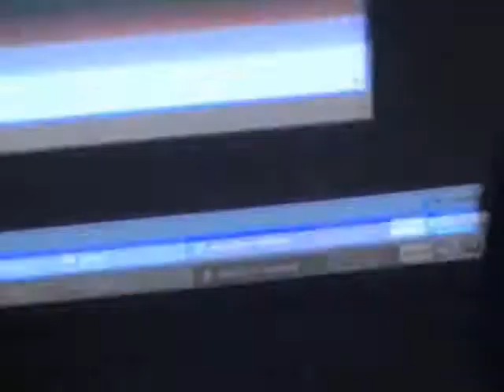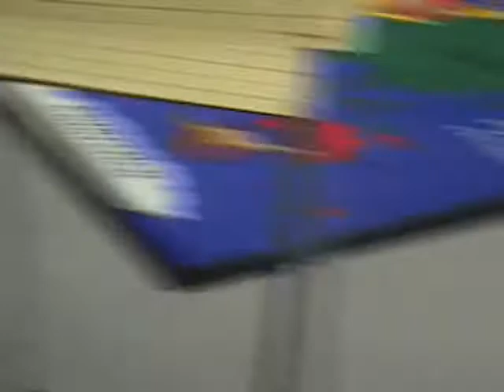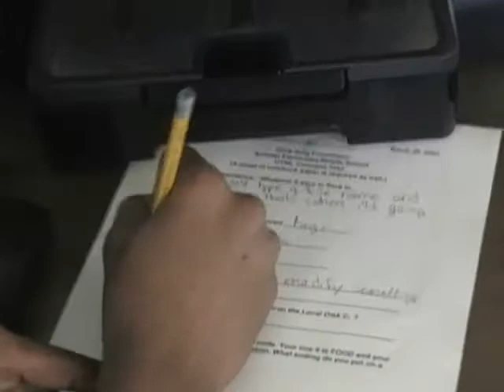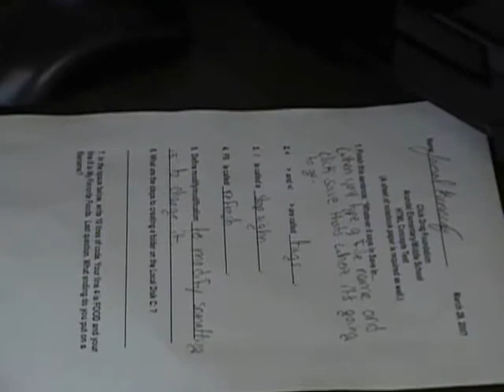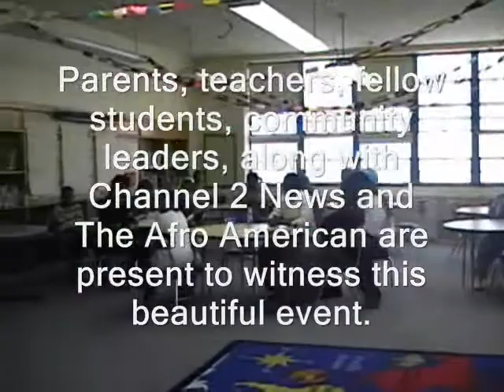2007 Cherry Hill Youth Web Design Summit! Baltimore Part 1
This event took place in the Spring of 2007 at Arundel Elementary/School #164 in Baltimore, MD! Five African American students participated in a 4 day 'Web Design 101' seminar in which they learned how to create web pages using just Notepad and HTML coding. Their websites are hosted via the Click Drag Foundation